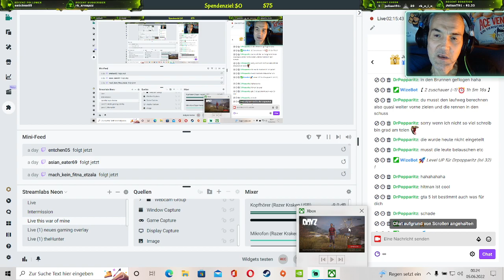Highlight: DayZ 💀 Überleben für Anfänger 😋 Die Rostbeulen Show 😘